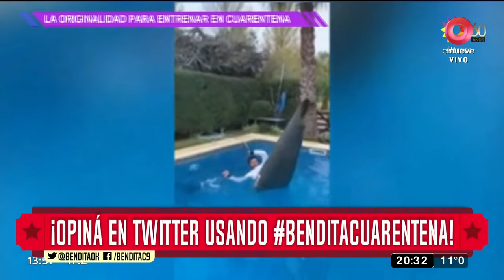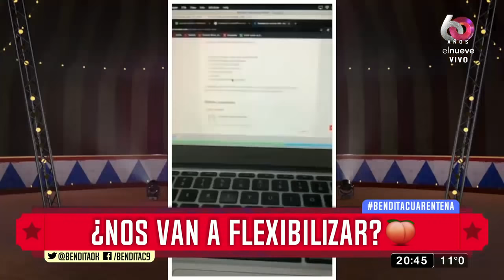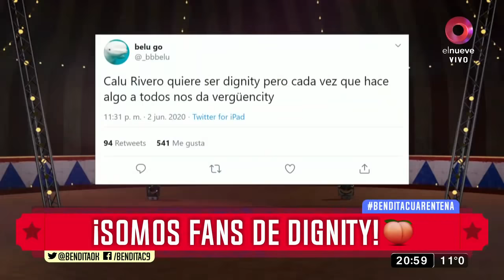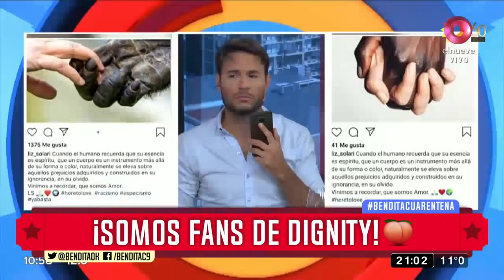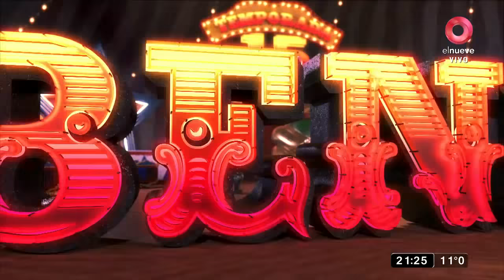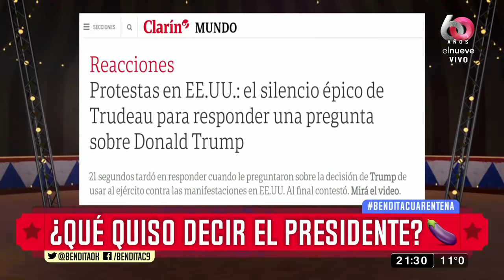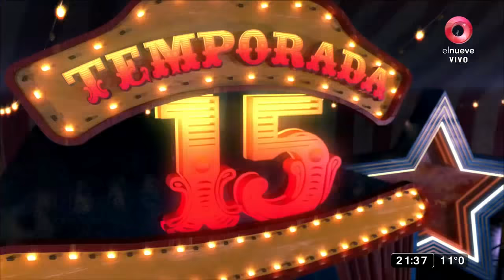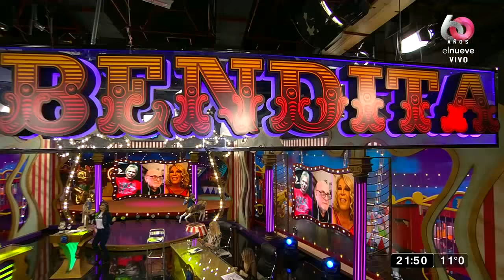Bendita: Programa del 03 de Junio de 2020